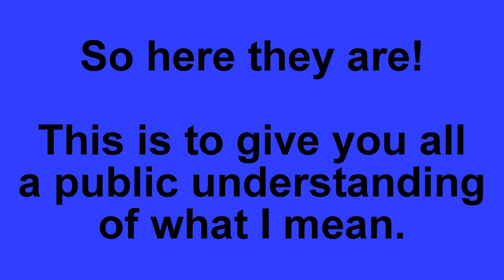[#524] My HUGE Logo Bloopers Cast!